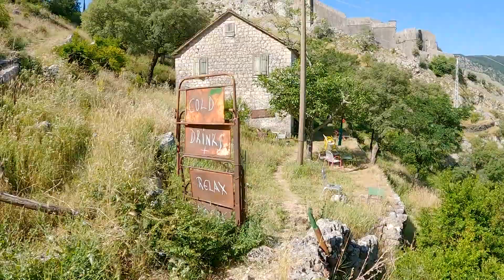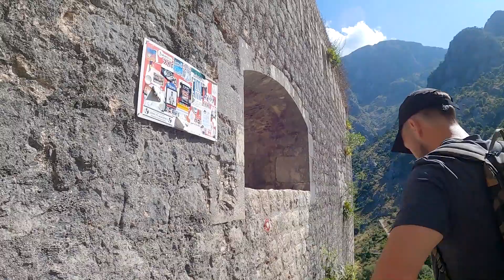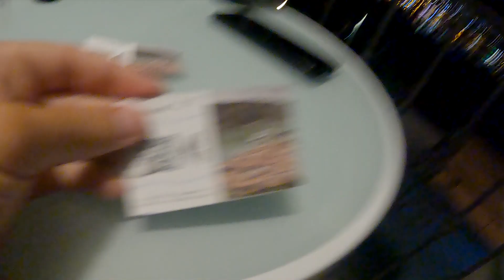Fortress Hike | Kotor Montenegro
I recently come back from a trip to Montenegro, I was staying in a air bnb in Kotor Bay, I wanted to originally make a video where I would hike the 1100m mountain facing my accommodation and as you can see in the video, this didn't happen for various reasons, We ended up hiking up to a old fortress in the time though so I thought I would still share a short video of our experience,

GEAR LINKS

CAMPING GEAR: 🏕️
🛏️Thermarest Xtherm NXT
🛏️Thermarest Xlite NXT
⛺OEX Phoxx II Tent
🔥 Portable Camping Gas Stove
🔥 Coleman Screw On Gas
🌲Camping Hammock

HIKING/MOUNTAINEERING GEAR: ⛰️
💦 WATER TO GO Filter Bottle
🥾 Salewa Crow Boots

CAMERAS: 📸
👉 Sony A6000

GUIDEBOOKS AND MAPS: 📙
📙 The Wainwright Guidebooks
📙 The Wainwrights: With Stuart Marshall
📙 Wainwrights Logbook

My personal channel with videos from my travels

 / matthewhassell